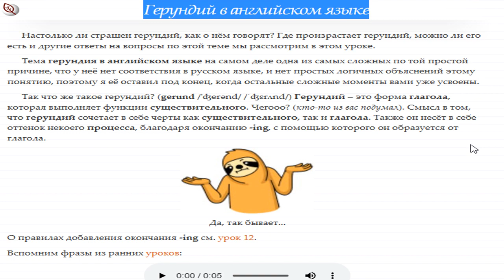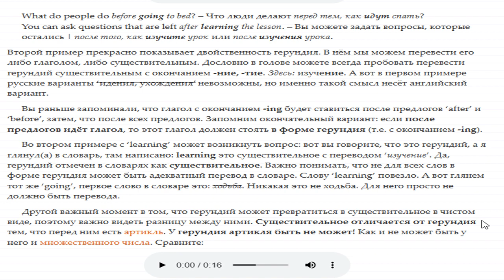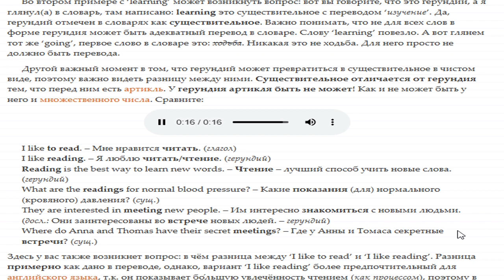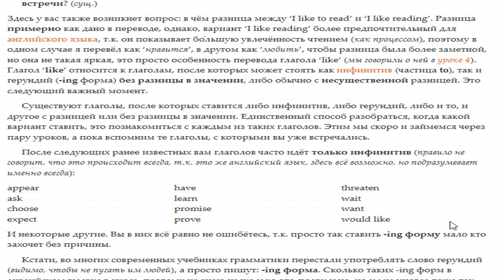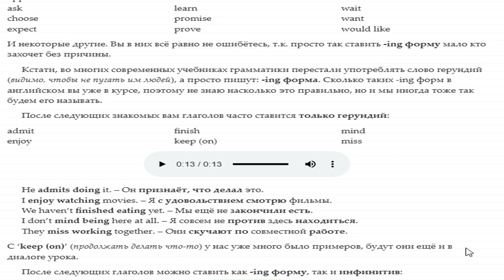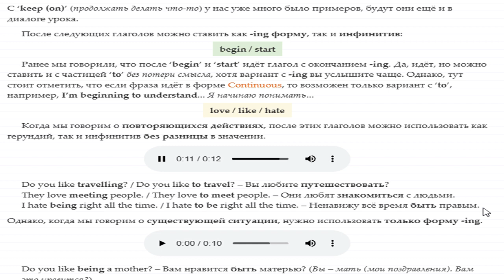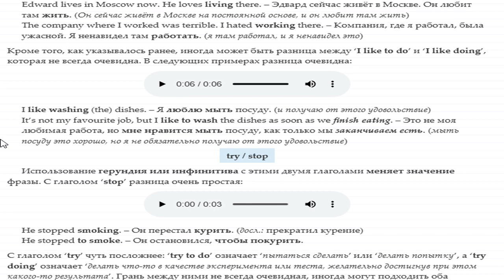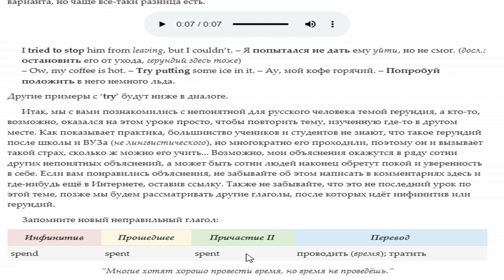Герундий в английском языке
Герундий – это форма глагола, которая выполняет функции существительного. Чегооо? (кто-то из вас подумал). Смысл в том, что герундий сочетает в себе черты как существительного, так и глагола. Также он несёт в себе оттенок некоего процесса, благодаря окончанию -ing, с помощью которого он образуется от глагола.